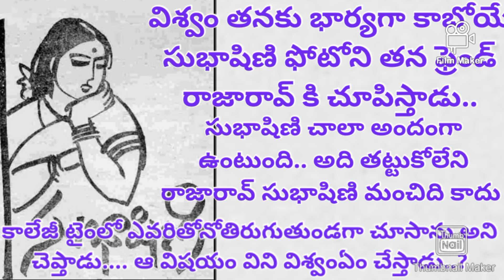సుభాషిణి /subhadhini/VSB telugu audio librari /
Stories  n Novels Read by Dhana Lakshmi